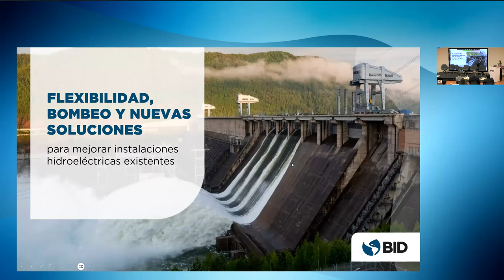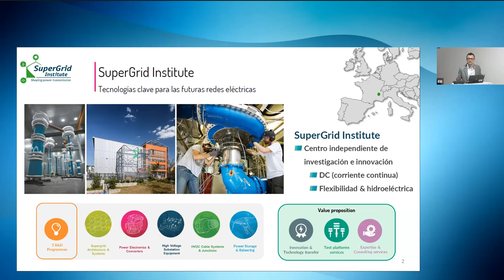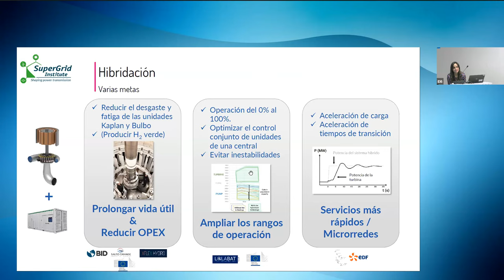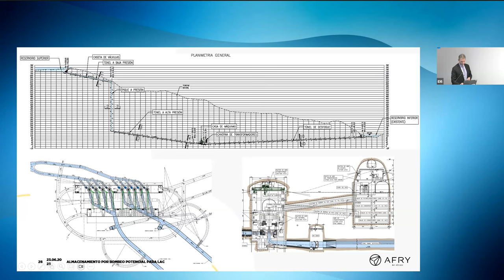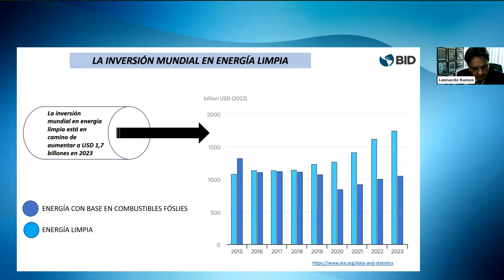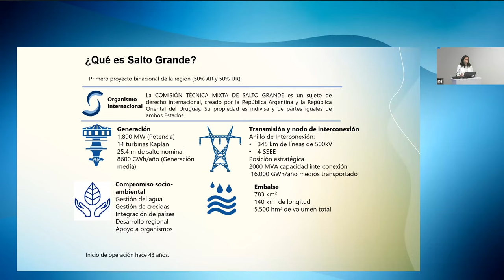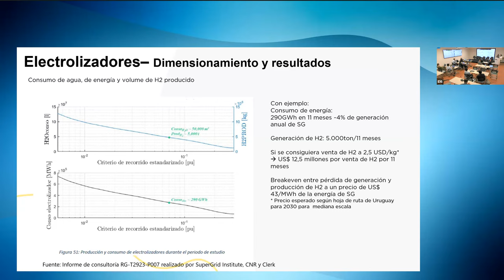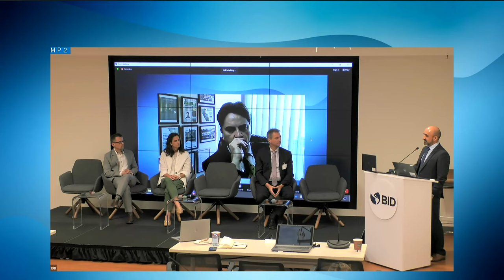Webinar: Innovaciones para mejorar las centrales hidroeléctricas en América Latina y el Caribe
Webinar realizado por la División de Energía del Banco Interamericano de desarrollo en el que se discuten diferentes aproximaciones de innovación a modernización de hidroeléctricas en América Latina, con base en experiencias de proyectos del BID y en la Unión Europea.